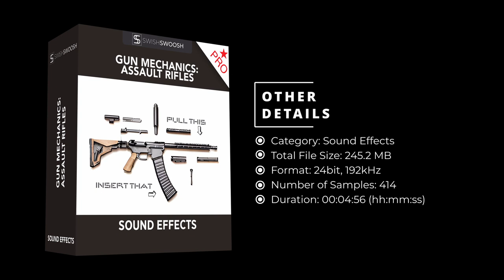Gun Mechanics: Assault Rifles Sound Pack for Sound Professionals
📣SwishSwoosh Presents!
Introducing the Gun Mechanics: Assault Rifles Sound Effects Pack, an indispensable collection of precisely captured mechanical sounds for an unparalleled warfare gaming experience. From the satisfying clicks of magazine insertion and removal to the precise clunks of weapon adjustments, this pack offers a diverse array of sounds, encompassing the most common weapons found in modern combat games and action films. Recorded with the Rode NTG4 and the Sennheiser MKH8050 microphone, capable of capturing up to 50 kHz—beyond the upper limit of human hearing—each sound has been meticulously crafted to ensure an unmatched level of detail and realism.